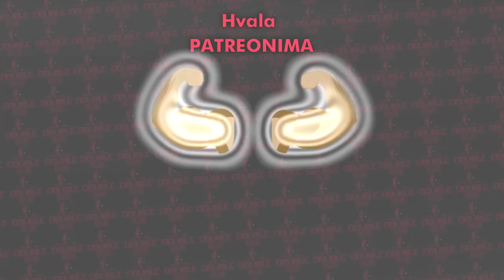JHIN U DJUNGLI JE ZAPRAVO OP? 700ADa - Jungle A to Z | Ep. 46